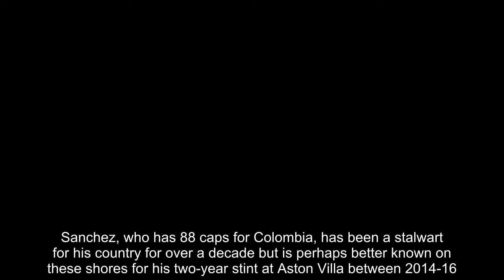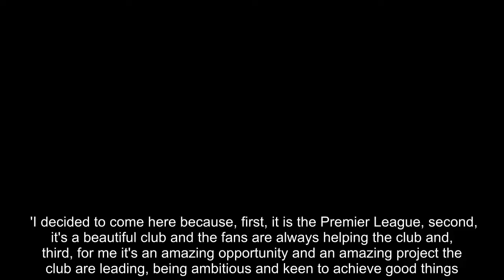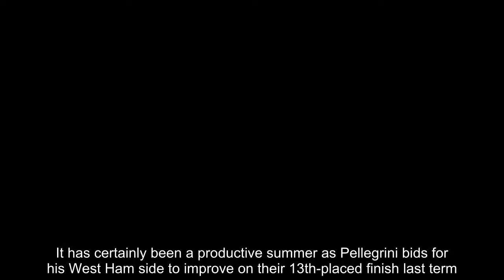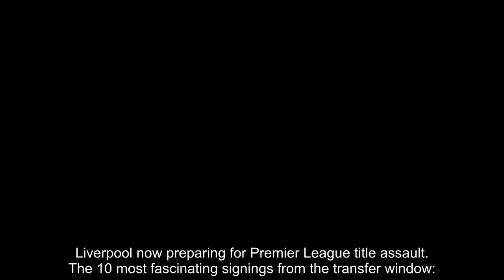Breaking News - West Ham sign Colombia international midfielder Carlos Sanchez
.The Irons announced on deadline day that the midfielder would join on a two-year deal from Serie A outfit Fiorentina.Sanchez, who has 88 caps for Colombia, has been a stalwart for his country for over a decade but is perhaps better known on these shores for his two-year stint at Aston Villa between 2014-16.   RELATED ARTICLES  Previous   1   Next   Everton complete HAT-TRICK of deals with Bernard, Yerry Mina...  Liverpool now preparing for Premier League title assault...  The 10 most fascinating signings from the transfer window:...  Lucas Perez signs for West Ham in £10m move from Arsenal...  Share this article   Share   SANCHEZ'S CLUB CAREER TO DATE 2005–2007 River Plate Montevideo2007–2013 Valenciennes2013–2014 Elche2014–2016 Aston Villa2016–2017 → Fiorentina (loan)2017– Fiorentina2018 → Espanyol The defensive-minded midfielder becomes the ninth player through the door at West Ham during a productive summer window for Manuel Pellegrini.'I'm very happy to be here. I'm very excited and looking forward to achieving lots,' said Sanchez after completing his move. 'I decided to come here because, first, it is the Premier League, second, it's a beautiful club and the fans are always helping the club and, third, for me it's an amazing opportunity and an amazing project the club are leading, being ambitious and keen to achieve good things.'I'd like to thank all of the people, the whole club, for having me.'   Sanchez joins Lucas Perez as the players announced at the east London club on deadline day after the striker signed from Arsenal earlier in the day.It has certainly been a productive summer as Pellegrini bids for his West Ham side to improve on their 13th-placed finish last term.Sanchez, along with Jack Wilshere and the club-record signing of Felipe Anderson, will shape a new-look Hammers midfield this season.   RELATED ARTICLES  Previous   1   Next   Everton complete HAT-TRICK of deals with Bernard, Yerry Mina...  Liverpool now preparing for Premier League title assault...  The 10 most fascinating signings from the transfer window:...  Lucas Perez signs for West Ham in £10m move from Arsenal...  Share this article   Share